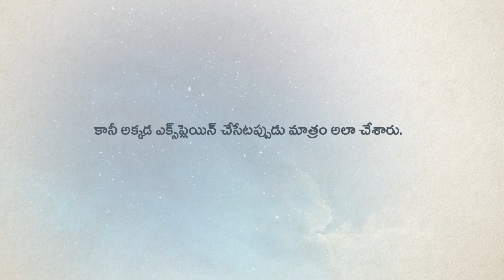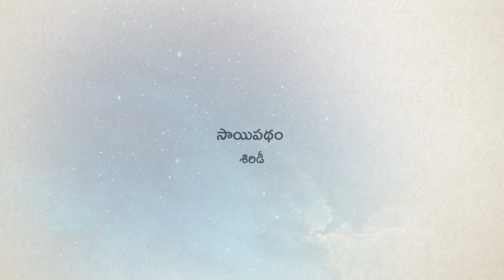బాబా మంత్రోపదేశం చేసేవారా?